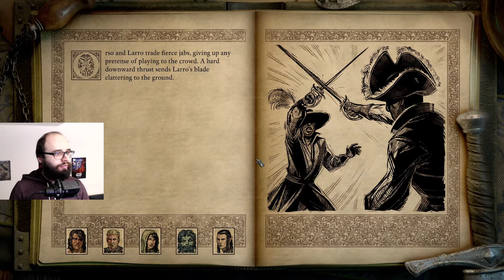Let's Play Pillars of Eternity II: Deadfire - Part 23